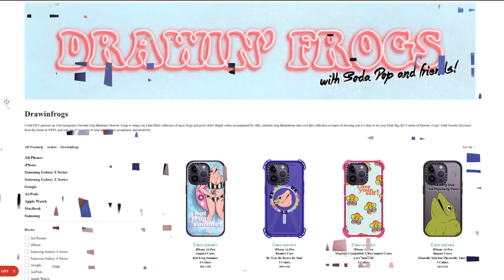ASMR Pulling Stuff Out of Your Ears | Removing Pointy Objects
CASETiFY’s iPhone 14 Cases are now available at casetify.com!

Today's video is a sequel to a two year old one!! (Which you can watch but I updated all the THINGSSSSSS in the mic!! I hope you enjoy! I've been loving using the Yeti again for certain videos :) Such a good versatile mic but omg they break so easily when you manhandle them like I do lmaooo

This is very in-your-ears intense sounds, but I know a lot of you have been waiting for a video like that so :)

Timestamps:
0:00 - Casetify
2:40 - Intro
7:15 - Beginning to Pull Stuff Out of Your Ears